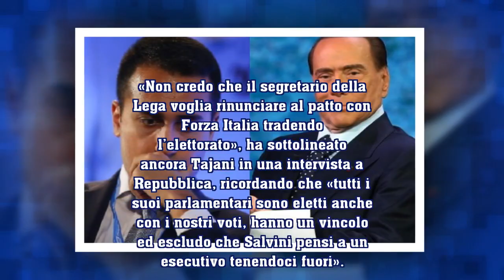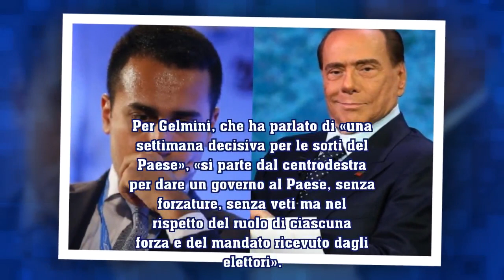Gli azzurri: «Di Maio si metta l’anima in pace, Forza Italia è Berlusconi»